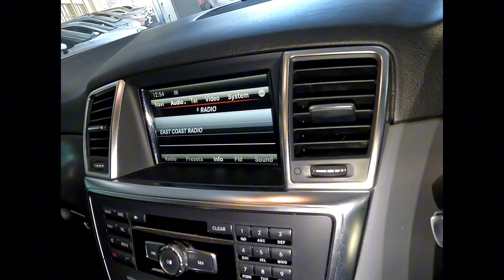MERCEDES BENZ ML 250 BLUETEC - McCarthy Toyota Edwin Swales 031 452 2500